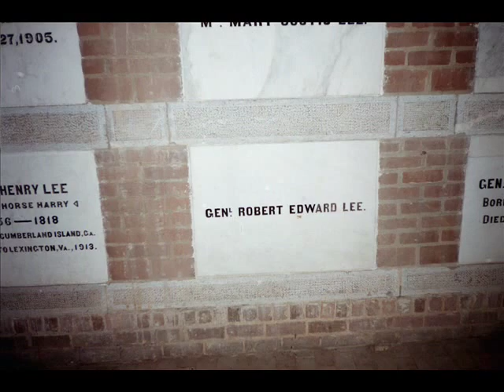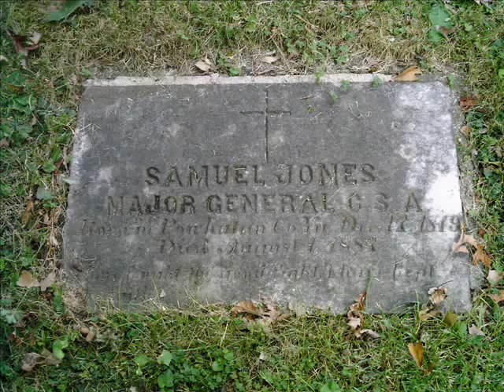Confederate Generals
Portraits : Public Domain
Grave Photos: Rob Smith
Music : "Main Theme" by Randy Edelman from the motion picture "Gettysburg"